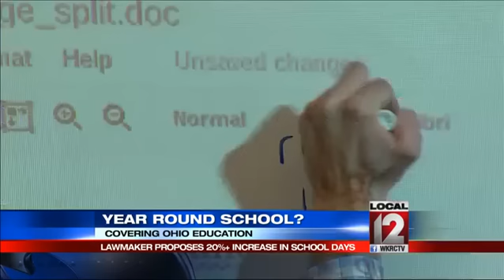Year round school: 20% increase in school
CINCINNATI (Jeff Hirsh) -- Summer vacation could shrink and the school year could grow if a proposal from a local state senator is enacted.

Cincinnati state Senator Eric Kearney wants to increase the number of school days by more than 24 percent. Kearney said of the top 35 economies in the world, American kids are dead last in the number of days in the school year. Kearney said more school would make children and the country more competitive in the world economy.

For students in school Monday afternoon the weather outside may have felt like summer, but what about school in the summer? Or at least part of the summer? And perhaps even shorter vacations at Christmas?

Walnut Hills school principal, Jeff Brokamp, said, "I' not saying I'm a complete advocate. There are pros and cons, but there are some positives for students that's for sure."

Currently, Ohio requires around 1,000 hours a year of instruction, about 180 days. The proposal from state Senator Eric Kearney would raise that to 220 days or the hourly equivalent. Back in the 90s, Jeff Brokamp was principal of Crest Hills Elementary which tested the all-year school, adding both remediation and enrichment. Brokamp said student test results generally improved but there was a high cost both financially, salaries, and something else.

Brokamp said, "The other piece is, do the teachers need a break? And that is a real question. It's hard to find people who are not working as professionals in education to understand the levels of stress on teachers. But that's a very real question we grappled with when we had year-round school is do teachers need that time off?"

So what do the students think?  When your friends are at the pool would it be cool to be in school?

Sarah Stillpass is a Walnut Hills senior. Some of her relatives in Texas have year-round school. Sarah, however, said summer was better for getting internships.

School all year? She said no thanks, "No because it's kind of like the hallmark of school to have summer. I like going to school but I don't want to do it all year."

And then, there's the flip side.

Mary Ronan, Cincinnati Schools superintendent, said, "Actually, as superintendent we're worried about the legislation, which seems to be introduced every year, which aims to keep us from starting before Labor Day. Because all the amusement parks are interested in a longer summer season we are concerned about them shortening the year even more."

The all-year experiment in Cincinnati lasted four or five years at a few schools and it can definitely help many students. But the big question is, who pays? You are talking hundreds of millions of dollars.

Senator Kearney is term-limited out at the end of this year and extending the school year is a tough political sell. But Kearney said it was time to start the conversation.

Follow Jeff Hirsh on Twitter
@local12jeff  and LIKE him on Facebook